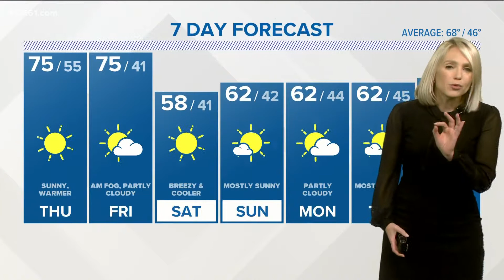CONNECTICUT FORECAST: Night - October 5, 2022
Chief Meteorologist Rachel Frank forecasts sunny and warm weather for Friday with things cooling down for the weekend.